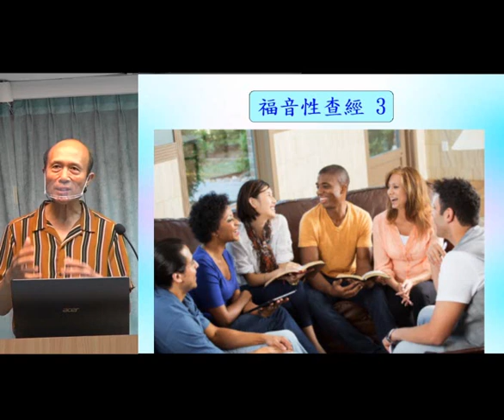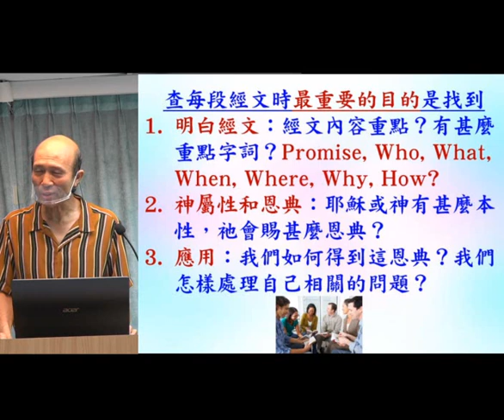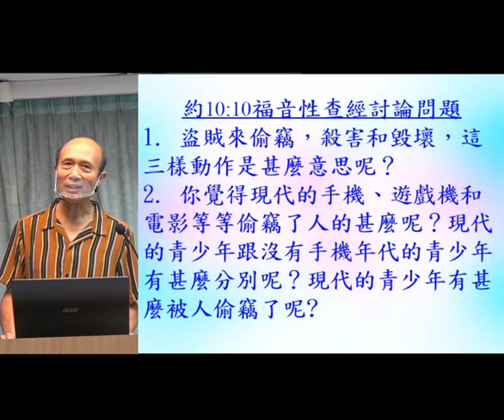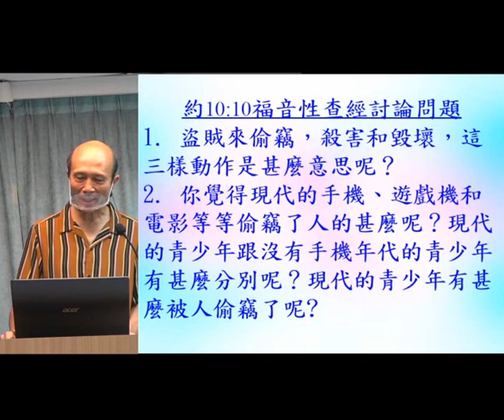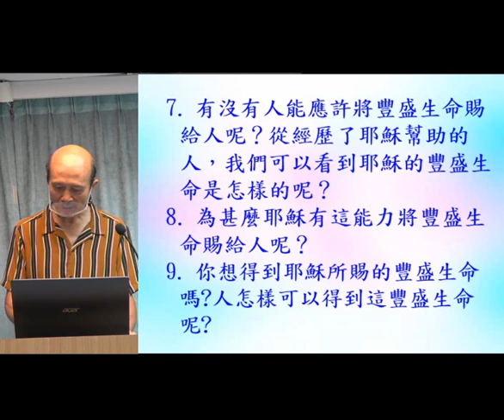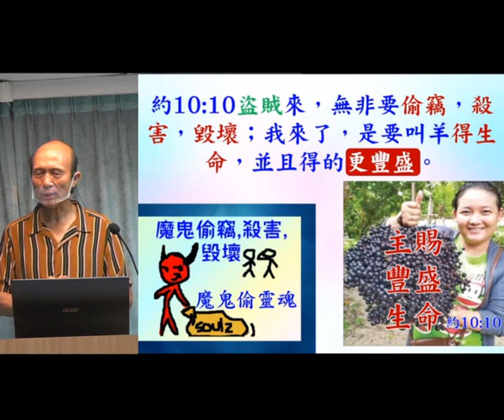福音性查經 (3) - 約:10-10 - 2022.09.11 葉牧師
福音性查經 (3)  - 約:10-10

1．2:30至3:50：互動性崇拜，用深入查經的方法，一方面帶領眾人敬拜神，也幫助大家學習釋經，有點像我們的ZOOM釋經聚會。
2．4:00至5:30：侍奉操練課程，最後有服事禱告。

請肯定戶口名字是：Global Fire Missions Ministries Limited.

1. 與主的關係：怎樣建立與主相愛的關係，怎樣從主的愛得力，怎樣深信神的供應和計劃。
2. 處理生命：怎樣不被人、罪、負面思想情緒和潛意識、婚姻和生活的問題、和侍奉的問題影響。
3. 進入不同層次的侍奉：侍奉可以由簡單的生活見證，到建立別人的靈命，或進入策略性的侍奉。

《輕鬆得勝》的特色：
1. 一目了然：簡單知道怎樣處理和發揮生命。
2. 有實際可行的方法：我和很多人曾20年實際地應用。
3. 可以輕鬆喜樂地得勝：可以在恩典中輕鬆喜樂地處理任何問題，不需要在壓力下成長。因為耶穌的軛是容易的，而神喜悅我們任何真心的努力。
4. 活出《輕鬆得勝》並不太難：處理和發揮生命並不是遙不可及。